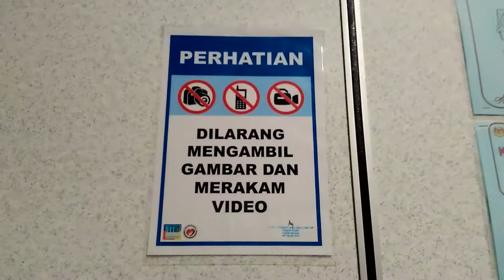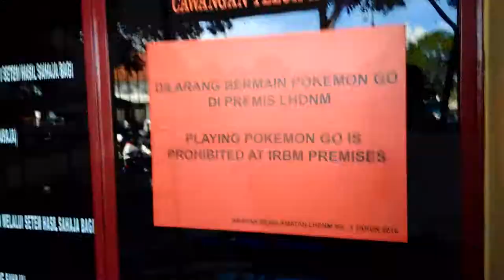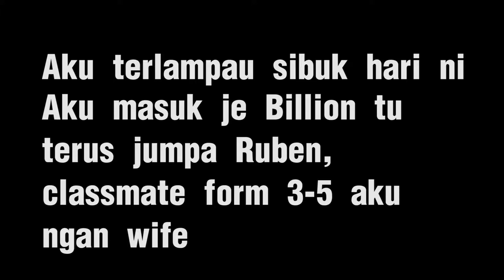Episod #136- Kawasan Larangan Pokemon